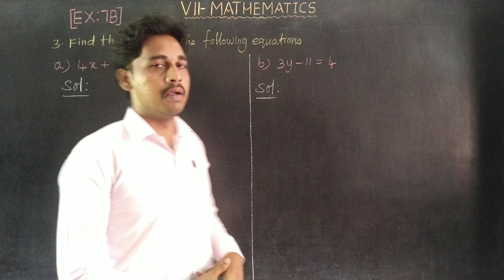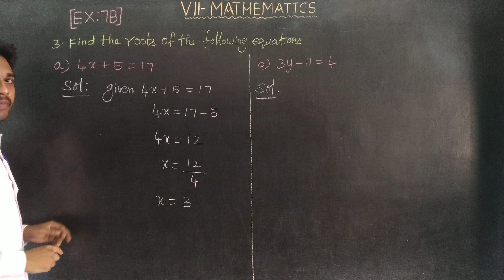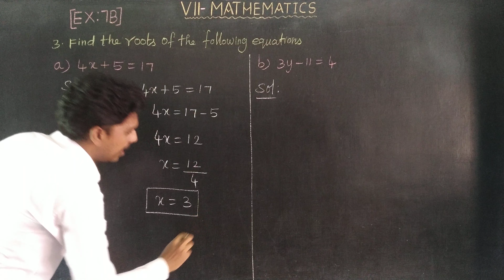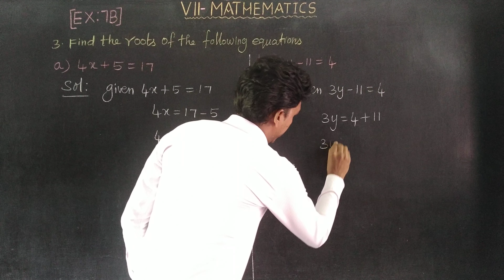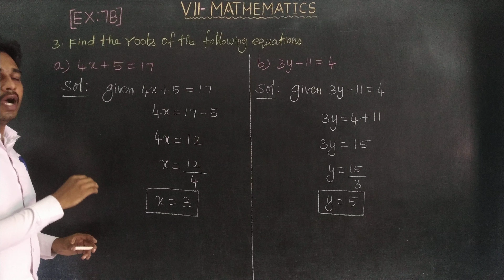EX 7B Q. NO 3 (A, B) Oxford Class 7 Mathematics